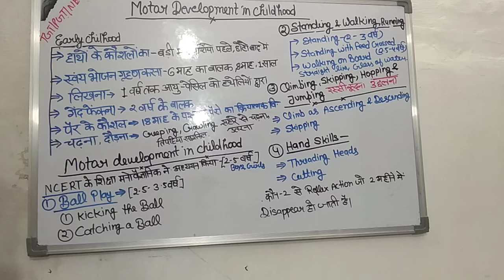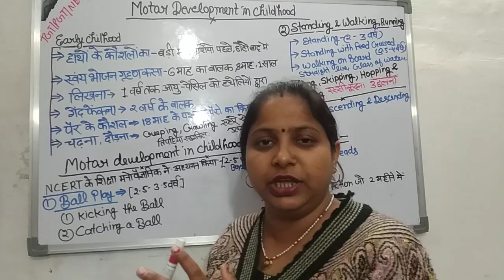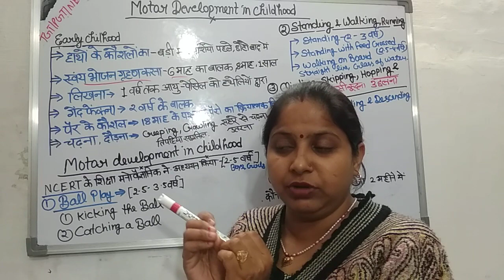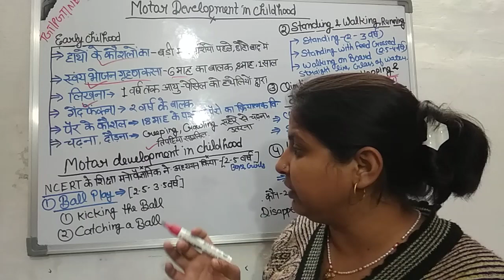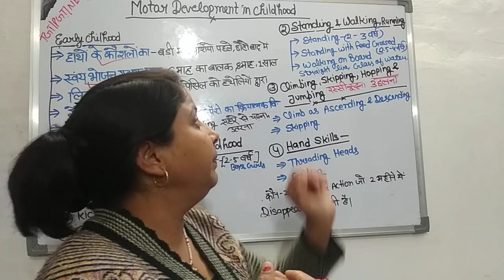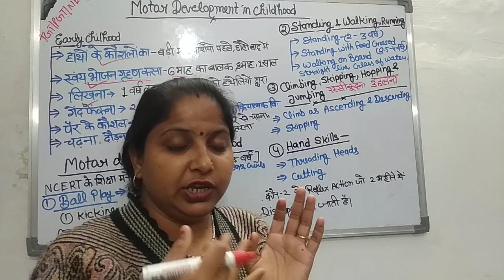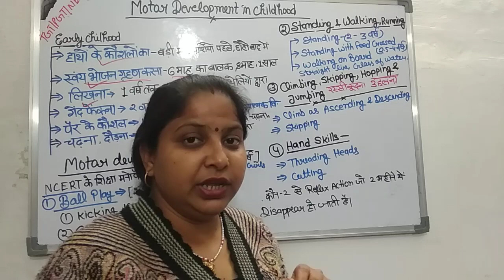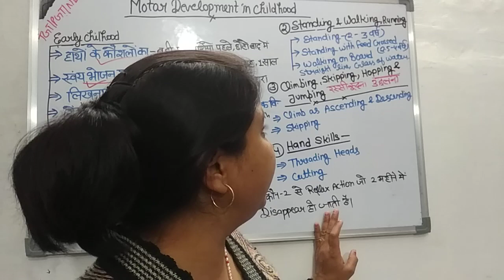आइए जान लें।।बाल्यावस्था में होने वाले क्रियात्मक विकास ।। इन महत्वपूर्ण बिंदुओं पर नजर डालें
Target to teacher
TGT/PGT/ NET/DSSSB Examination